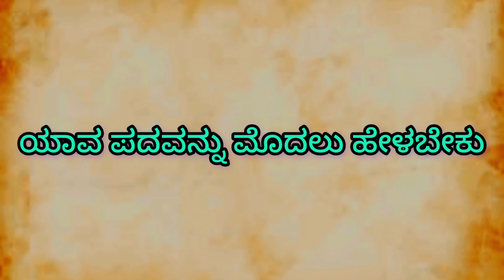ನಂದಿ ಕಿವಿಯಲ್ಲಿ ಹೇಳುವುದರಿಂದ ಏನಾಗುತ್ತದೆ?ಅದರ ಹಿಂದಿರುವ ರಹಸ್ಯವೇನು?usefulinformationinkannada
Heart touching story in kannada
kannada new story motivational story
motivational story for students
motivational story for adults motivational story video
lessonable story
lessonable story in kannadab
meaningful story

ಕನ್ನಡ ಸಣ್ಣ ಕಥೆಗಳು ಪಾಠದ ಕಥೆಗಳು
ಪಾಠದ ಕಥೆ
ಕನ್ನಡ ಕಥೆಗಳು
ಕಥೆಗಳು
ಕಲಿಕೆಯ ಕಥೆಗಳು
ನೀತಿ ಕಥೆಗಳು
ಮನಸ್ಸಿನ ಮಾರ್ಗ
ಗಂಡ-ಹೆಂಡತಿ ಕಥೆ
ತಾಯಿ ಮಗನ ಕಥೆ
 ಹೆಂಡತಿಯ ಕಥೆ
ಪ್ರೀತಿ ಕಥೆ
ನೀತಿ ಕಥೆ
ಅಜ್ಜ ಅಜ್ಜಿ ಕಥೆ

NOTE:

This chaneel does not promote illegel content of this vedio is provided for only Educational Purpose. I am not owner of any content which I used in my vedio all resources like picture,images,vedioes from Google or any any use other sites which helps to deep explained our vedio nicely and cleanly. so i will definitely credit to Google and other sites. Thank you so much.I hope all owner understand to me if I used some content in my vedioes thanks again to all owners